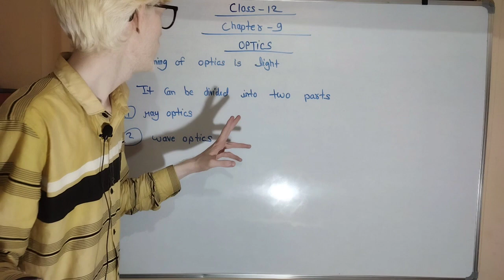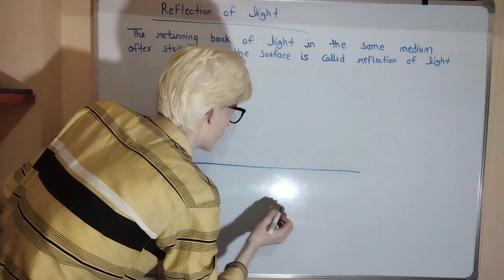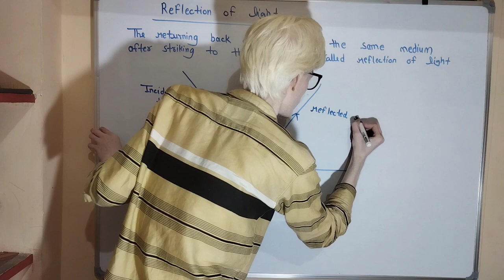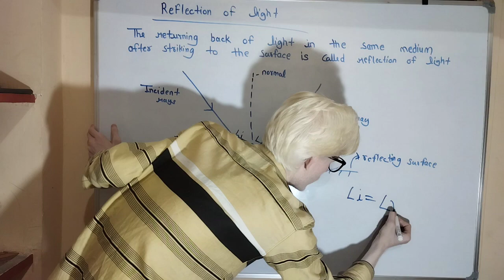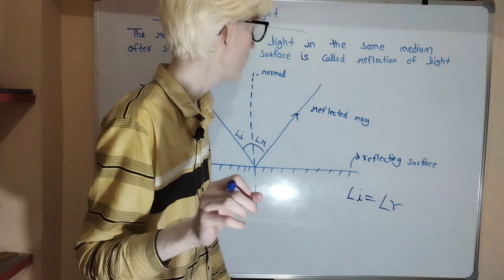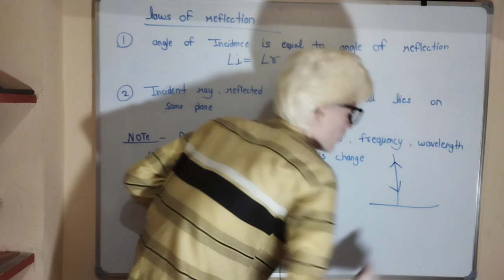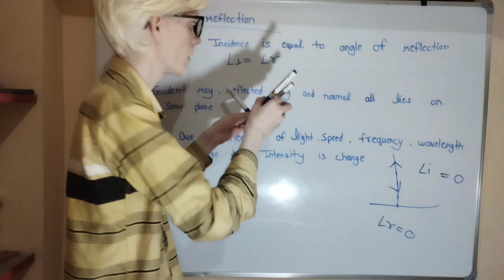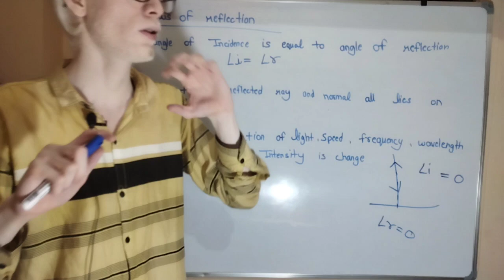class 12th | chapter 9 | optics introduction of optics | reflection of light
what is reflection of light